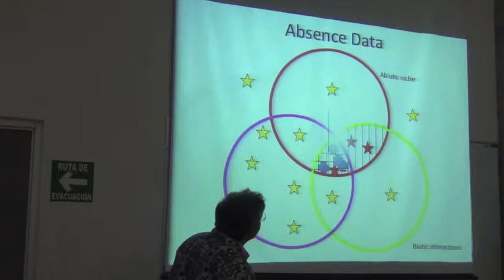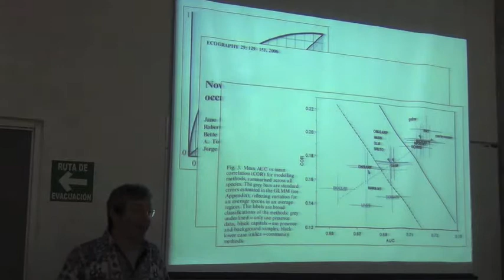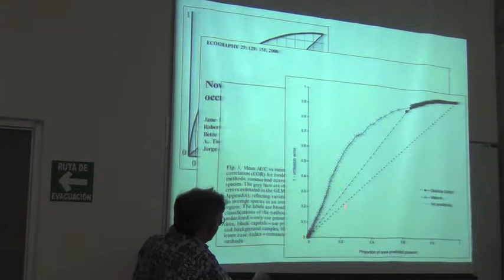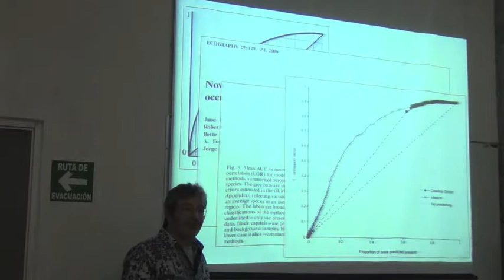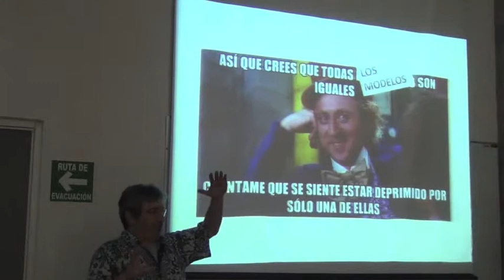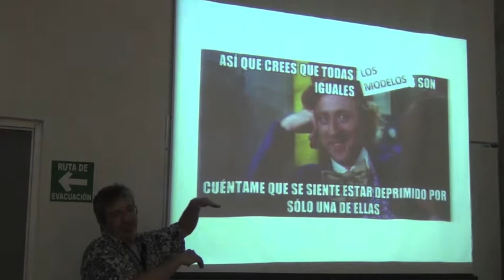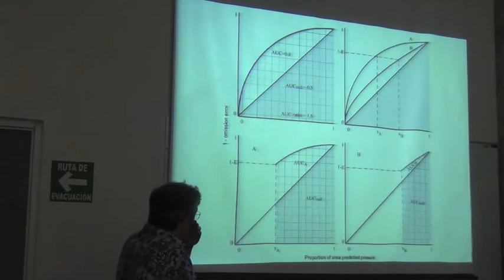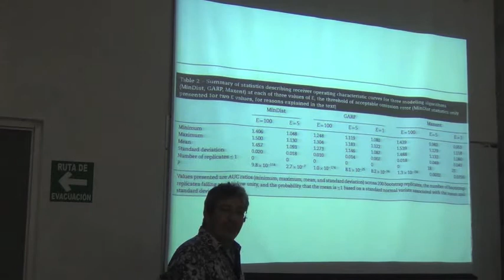Biodiversity Informatics Training Curriculum: Model Evaluation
In Spanish.

Introduction to the basics of model evaluation in ecological niche modeling and species distribution modeling.